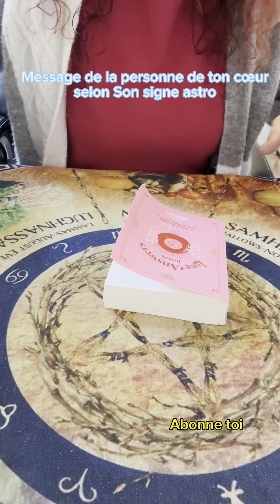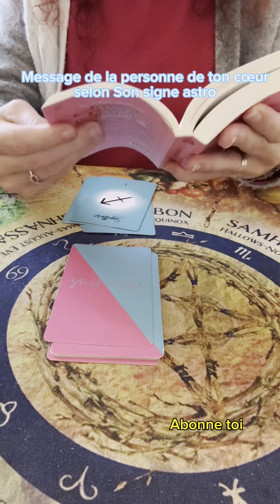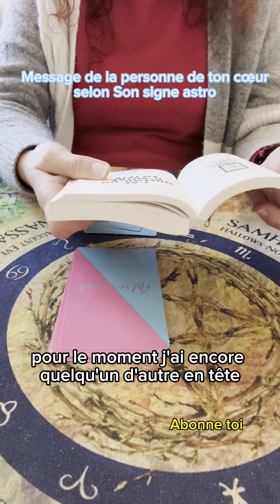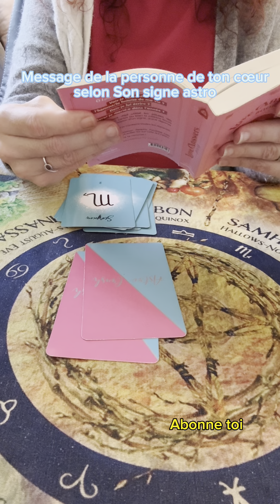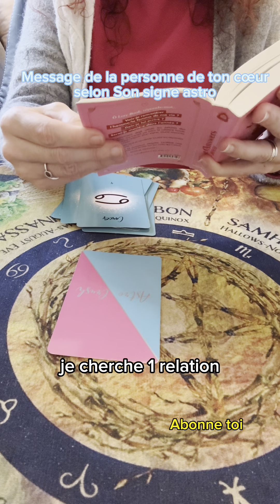Message de la personne de ton coeur selon son signe astro